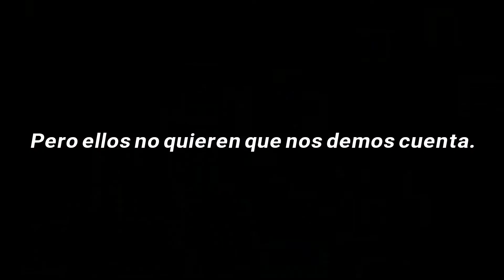Surf Curse - Freaks (Subtitulado al Español)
Película: All quiet in western front, 1979.